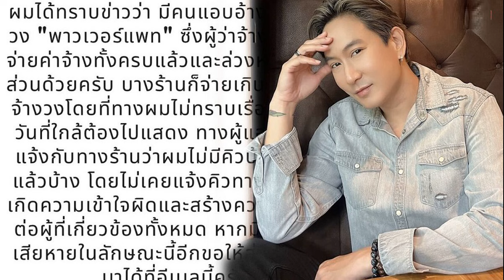เดอะแรบบิท โดนฟรอนตาเลบุกถล่มถึงบ้าน โอกาสตกรอบถ้วยเอเชียมีสูง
เดอะแรบบิท, โดนฟรอนตาเลบุก,ถล่มถึงบ้าน ,โอกาสตกรอบถ้,วยเอเชียมีสูง,
เดอะแรบบิท ,จี ปทุม ยูไนเต็ด ,แม้ว่าจะได้เล่นใ,นบ้านตัวเอง, แต่ว่าต้านความ,แข็งแกร่งของ,คาวาซากิ, ฟรอนตาเล, พ่ายยับคาถิ่น,ถ้วยสโมสรเอเชีย,

เดอะแรบบิท บีจี ,ปทุม ยูไนเต็ด ,ตัวแทนจากไทยลีก,มีโปรแกรมลงสนา,มนัดที่ 3 ฟุตบอลเอเอฟซี, แชมเปียนส์ลีก 223-24, กลุ่มไอ ด้วยการเปิดบีจี ,สเตเดียม, รับการมาเยือนของ,คาวาซากิ ,ฟรอนตาเล
โดยเกมนี้เจ้าบ้านส่งชื่อ ชนาธิป สรงกระสินธ์ กองกลางตัวหลักลงสนามเป็นตัวจริง ทำให้ชนาธิปจะได้เจอกับต้นสังกัดเก่าเมื่อครั้งเล่นในเจลีก ญี่ปุ่น เป็นครั้งแรก ซึ่งฟุตบอลรายการนี้บีจี ลงสนาม 2 นัดแพ้รวด หากเกมนี้ไม่มีแต้มโอกาสตกรอบแรกมีสูง

ครึ่งแรกเจ้าบ้านได้โอกาสลุ้นก่อนจากการที่ชนาธิปกระชากเข้ากรอบเขตโทษได้ยิงเต็มข้อติดบล็อกกองหลัง กระทั่งนาที 14 ทีมเยือนสร้างจังหวะได้บ้างจากการที่ อากิฮิโระ อิเอนางะ จ่ายให้ ไดยะ โทโนะ ยิงผ่านมือฉัตรชัย บุตรพรม ตุงตาข่ายพาฟรอนตาเลขึ้นนำ 1-0

เข้าสู่ช่วงทดเวลาบาดเจ็บเจ้าบ้านที่พยายามกดดันใส่ทีมเยือนอยู่พักใหญ่ได้ลุ้นแบบจะแจ้ง จากการที่ ชนภัช บัวพันธ์ เปิดจากกลางสนามไปหน้าปากประตู อิกอร์ เซอร์เกเยฟ ขึ้นโหม่งเปลี่ยนทางตุงตาข่ายให้ทั้งสองทีมเสมอกัน 1-1 ในครึ่งแรก
ครึ่งหลังนาที 52 ทีมเยือนได้โอกาสลุ้นอีกครั้งจากการที่ เลอันโดร ดามิเยา โหม่งชงไปหน้าปากประตู กองหลังบีจีโหม่งเคลียร์ไม่ดีเข้าทาง ยาซูโตะ วากิซากะ ยิงติดบล็อก กระดอนเข้าทาง เคนโตะ ทาจิบานาดะ ได้ยิงเต็มแรงบอลทะลักมือฉัตรชัย บุตรพรม เข้าประตูให้ฟรอนตาเลนำอีกครั้ง 2-1

เข้าสู่นาที 68 ฟรอนตาเลที่เสียเตะมุมได้โอกาสโต้กลับเร็ว อากิฮิโระ อิเอนางะ จ่ายให้ มาซินโญ กองหน้าบราซิเลียน กระชากจากแดนตัวเองเข้าไปในกรอบเขตโทษ ตักบอลข้ามตัวผู้รักษาประตูตุงตาข่ายให้ยอดทีมเจลีก หนีห่าง 3-1

เข้าสู่นาที 78 ทาคูมะ โอมินามิ โหม่งให้ฟรอนตาเล หนีเป็น 4-1 แต่ว่านาที 79 จอง ซอง รยอง ผู้รักษาประตูฟรอนตาเล เล่นนอกเกมในกรอบเขตโทษ ผู้ตัดสินให้จุดโทษกับเจ้าบ้านก่อนที่ วิกเตอร์ คาร์โดโซ จะสังหารให้บีจีไล่มาเป็น 2-4 ในนาที 82

จากนั้นไม่มีสกอร์เพิ่มจบเกมบีจี ปทุม เปิดบ้านแพ้คาวาซากิ ฟรอนตาเล 2-4 แพ้รวด 3 นัดแรก โอกาสตกรอบแบ่งกลุ่มมีสูง โดยเกมหน้าบีจี จะไปเยือนฟรอนตาเล วันที่ 7 พ.ย.